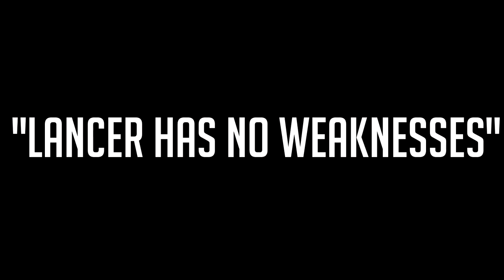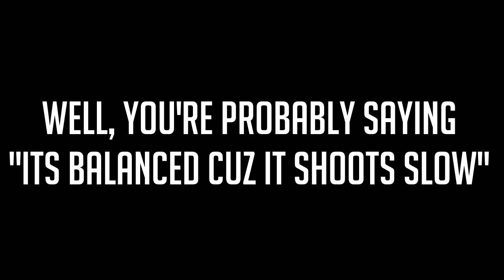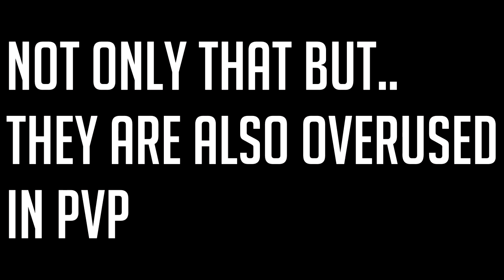Lancer Is Totally Balanced...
lancer is op confirmed